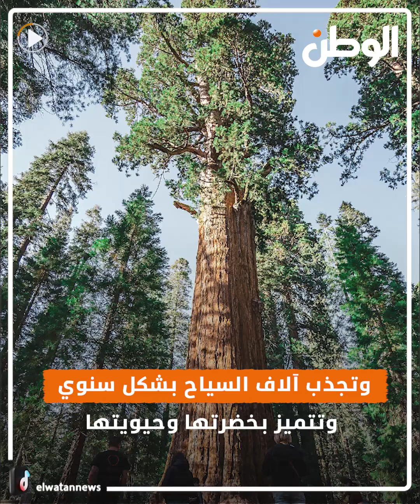عمرها 1450 عاما.. أطول شجرة في العالم يزورها السياح بالطائرة